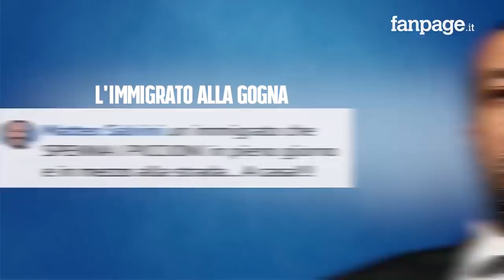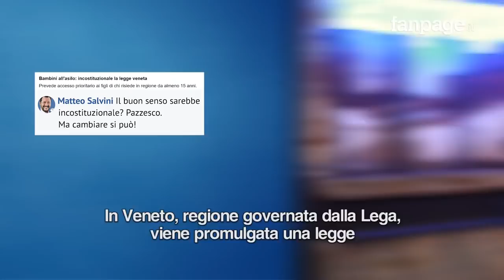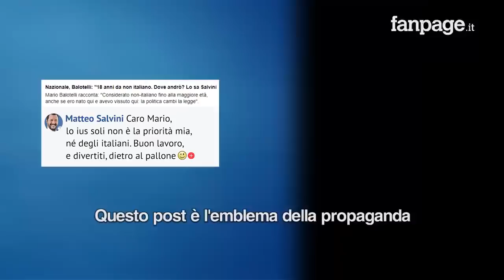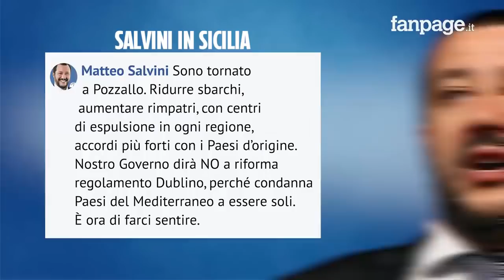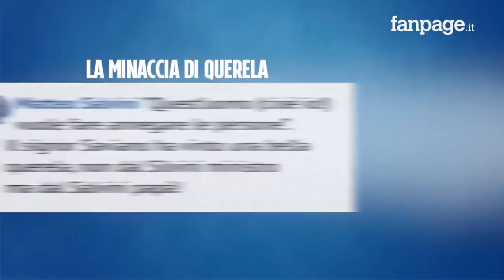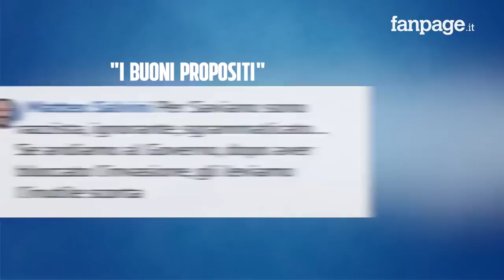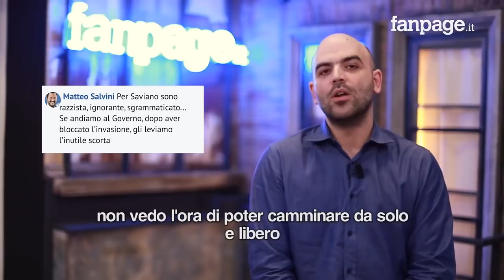I post di Salvini, ministro della Crudeltà.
Per Matteo Salvini, fino a qualche tempo fa, la colpa delle sciagure dell’Italia era dei meridionali, oggi è dei migranti, dei Rom, degli scrittori e dei giornalisti che non sono d’accordo con lui. Domani toccherà a voi.